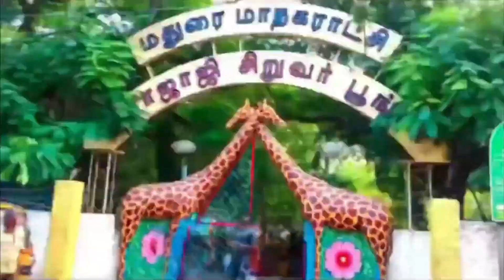⁉️Daii mayru Nan yarunu theriyumma..🤯😥|uumaiprank comedy settaiseivom prank |aluku lungi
PRANKER;

                  *SK

VIDEO EDITING;

ALUKU LUNGI INSTA PAGE;

ALUKULUNGI FACEBOOK

ALUKU LUNKI TELEGRAM GROUP;